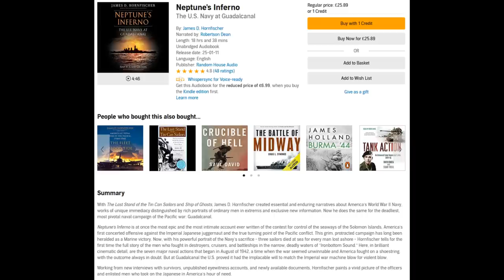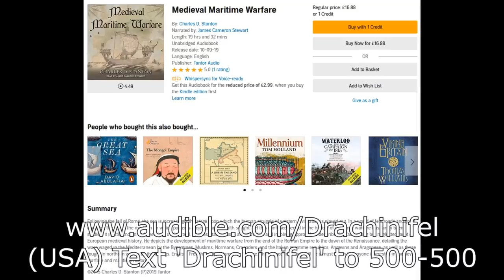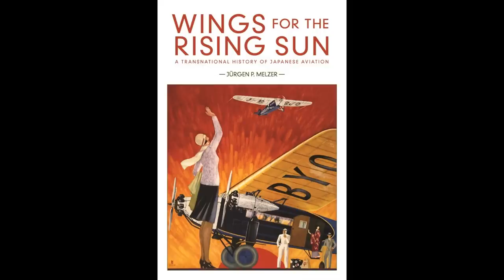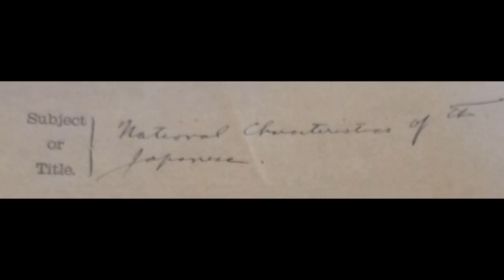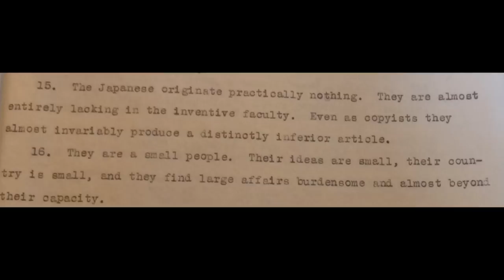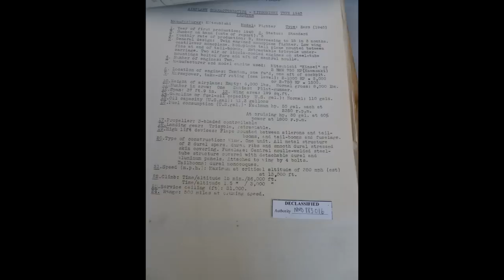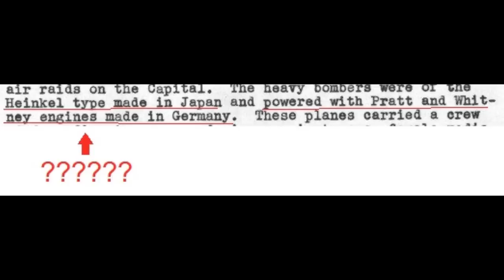The A6M Naval Carrier Fighter - Homegrown or Copy?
A follow-up to the episode on the A6M 'Zero' episode, was it a copy or was it designed in Japan? A case study on Japanese military technical capacity in the interwar period.

Sources:
Here is an album of additional material and a couple minor corrections to parts of the video (including primary source material related to Sempill's activities for the Japanese):

Here is Millman's blog post on the Gloster F.5/34.

Here are QAZ's currently available articles on Japanese jet engine and aircraft development.